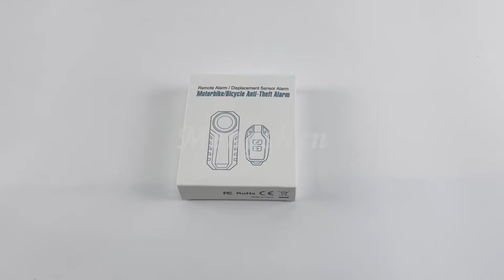Operation Video about 2022 New Anti-theft Bicycle Alarm Z09 SF22R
Get More Details About It:

Motion sensor alarm:

Remote Control: